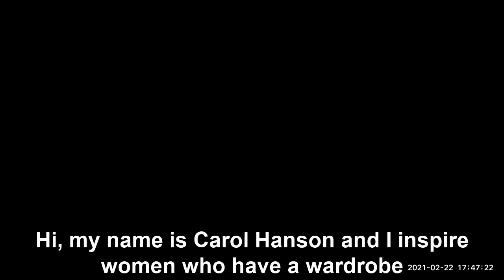HOW OFTEN HAVE YOU CONVINCED YOURSELF YOU DON’T NEED HELP?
You have the skills and expertise to do it yourself.

All you need is the time to put it into practise.    What happens?

Well your plan for doing X almost gets to the top of your to do list!

I’ve been planning to do more and regular video for ….. Errr longer than I can remember.  I was always going to get round to it, until I faced up to the fact that it wasn’t going to happen without some help

Your wardrobe is no different! We have this feeling we should know what we’re doing with clothes, a skill passed down from older generations.  But it rarely happens like that!  You simply muddle through!

How do you break the cycle?  You need  a plan to help you look stylish and confident whenever you get dressed, regular advice and support to keep you on track. Help is on its way.